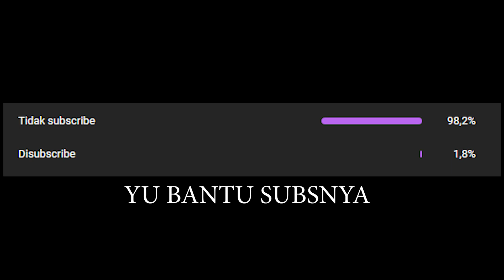DRX GO HOME, NICE LETSGO ZETA !!!! (JAPAN CASTER)